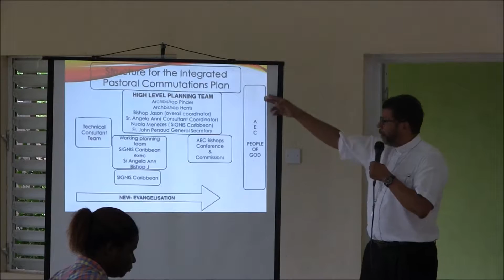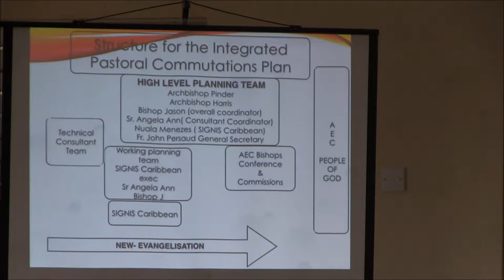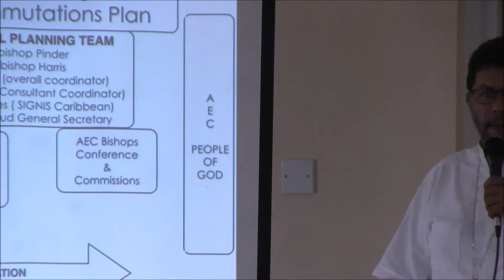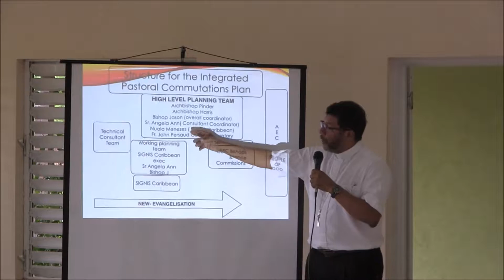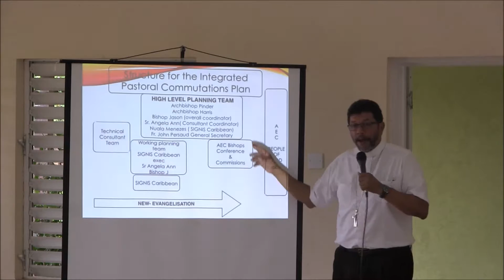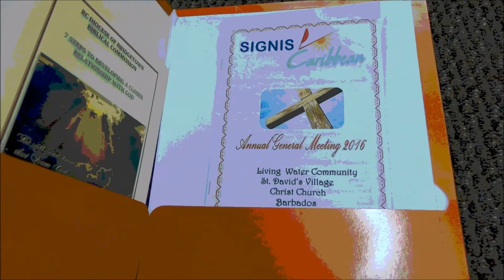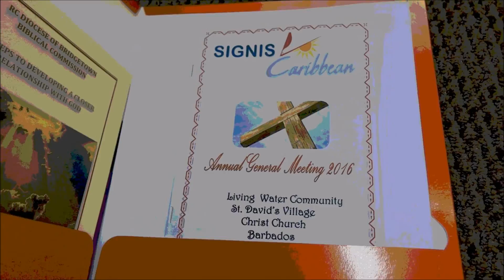SIGNIS 2016 AGM Bishop Jason's Presentation on IPCP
SIGNIS CARIBBEAN held it's 9th AGM in Barbados on the 6th and 7th of September 2016 at the Living Water Community. Bishop Jason Gordon introduced the 'Integrated Pastoral Communication Plan ' IPCP for the  Antilles Episcopal Conference (AEC ),.